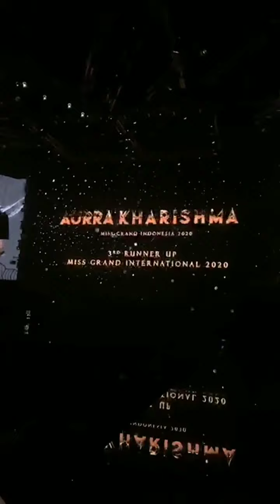MISS GRAND INDONESIA 2021 SOPHIA ROGAN goes to MISS GRAND INTERNATIONAL 2021